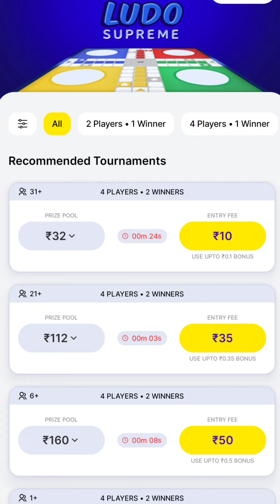Zupee Ludo supreme gold | Ludo Real cash gameplay | जुपी लूडो 038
Zupee ludo real money gameplay video

zupee ludo kaise download karen
zupee ludo game kaise khelte hain